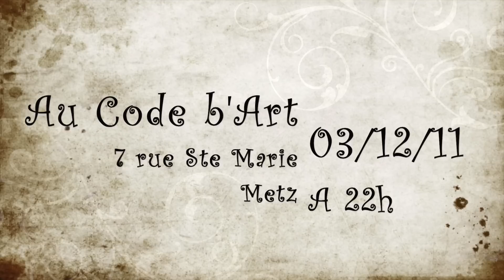Les Pirates en concert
Retrouvez les Pirates au code b'Art de metz le 03 décembre 2011